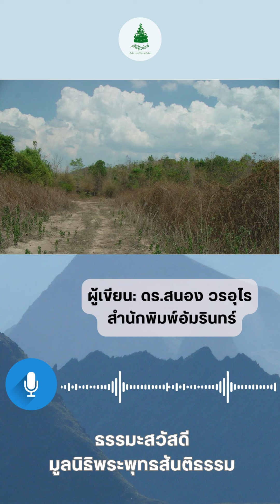204.8-1 "สัมมาทิฐิ"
204 หนังสือยิ่งกว่าสุข เมื่อจิตเป็นอิสระ
เขียนโดย ดร.สนอง วรอุไร
สำนักพิมพ์อัมรินทร์